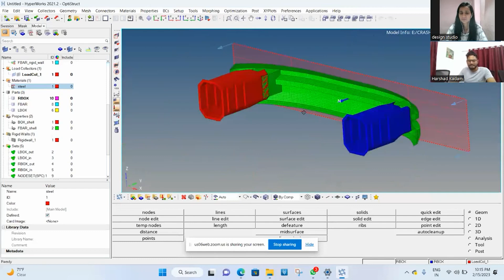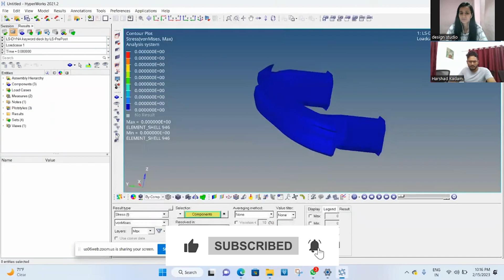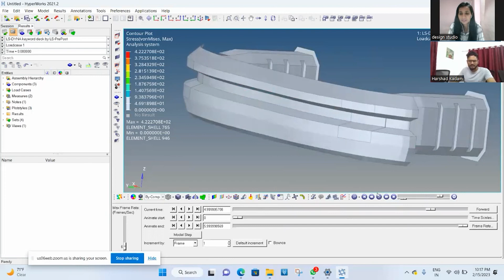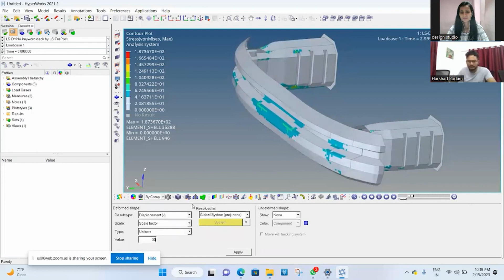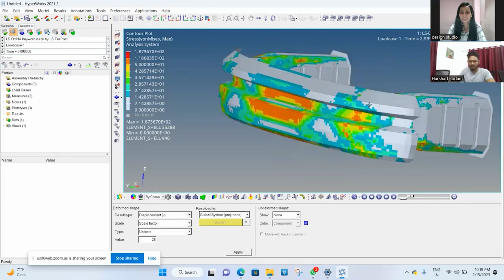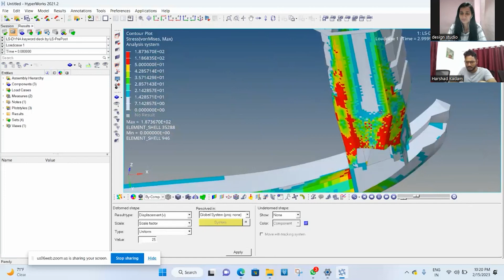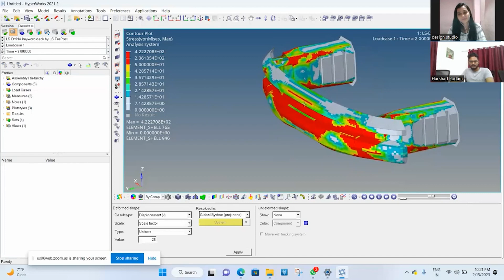Designing the Future with CAE Unlocking the Power of Engineering Software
Designing the Future with CAE Unlocking the Power of Engineering Software  @CADDCentreDesignStudio

We'll discuss how CAE is changing the way we design and develop products, and the benefits it can bring to businesses of all sizes.

We'll dive into the various CAE tools available, including Finite Element Analysis (FEA), Computational Fluid Dynamics (CFD), and Multi-body Dynamics (MBD), and show you how they can be used to optimize designs, reduce costs, and speed up time-to-market.

You'll also hear from industry experts who are using CAE to tackle some of the most complex engineering challenges of our time, from designing the next generation of aircraft and spacecraft to developing more efficient and sustainable energy solutions.

So whether you're a seasoned engineer or just getting started in the field, this video is a must-watch for anyone looking to stay ahead of the curve and design the future with CAE.